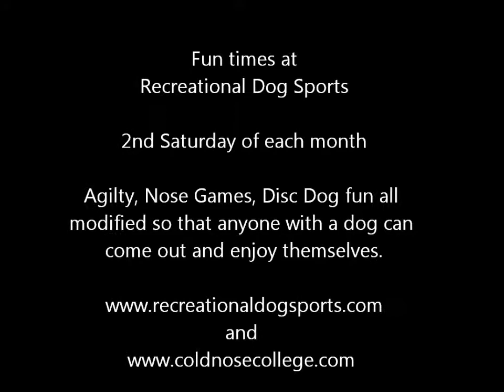Betty, the Great Dane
Betty was a joy to watch today as she tried three new sports.  We all had a great time today enjoying Recreational Dog Sports in Rising Fawn, Georgia ( just outside Chattanooga, TN). Agility, Disc Dog and Nose Games all modified so anyone with a dog can play!